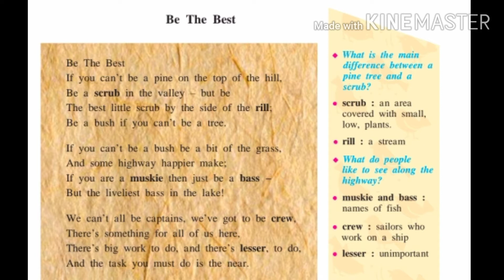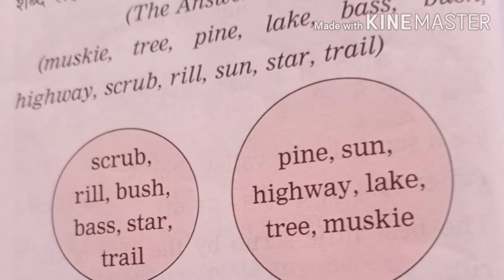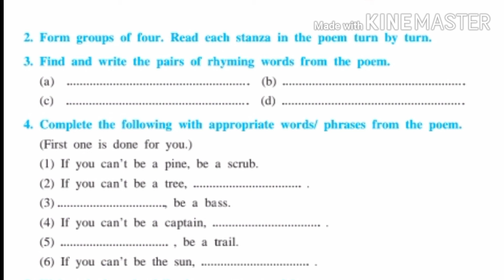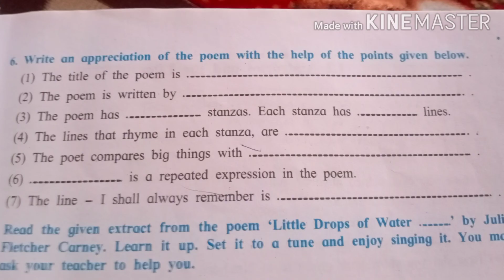8th class poem Be the best question and answers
8th class English poem be the best question and answers